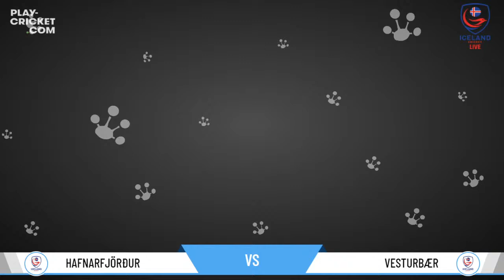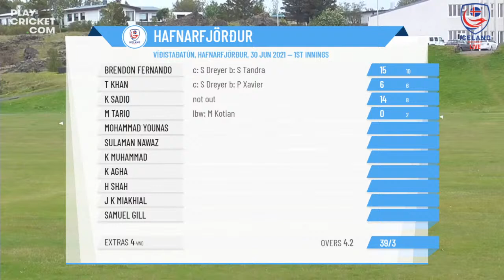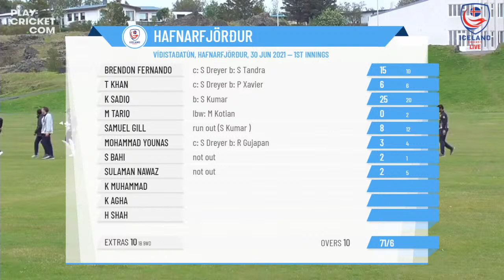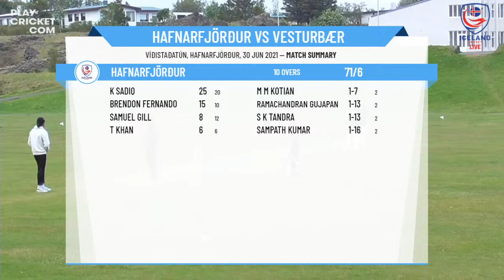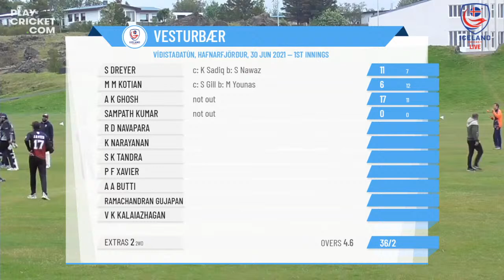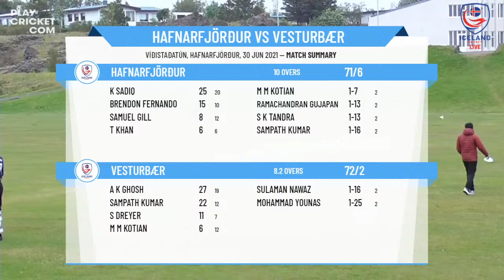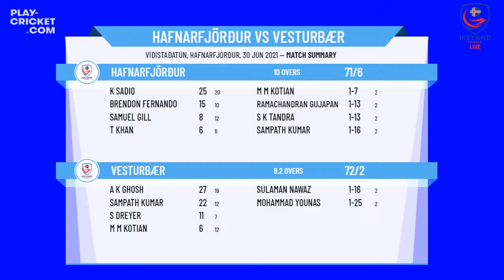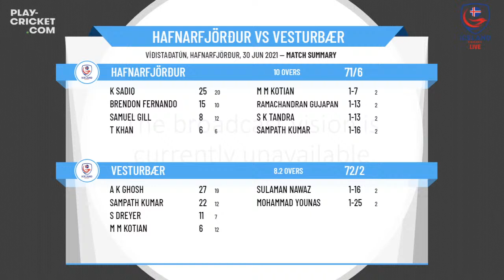Sixty Ball Shootout 2021: Hafnarfjörður v Vesturbær